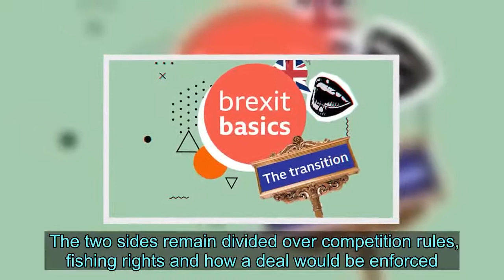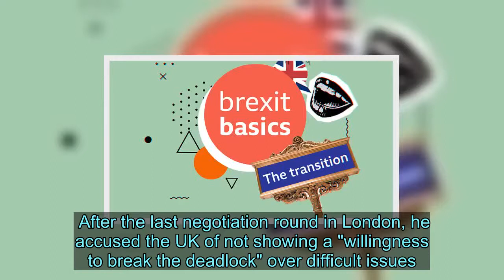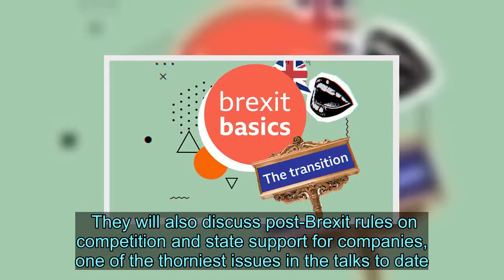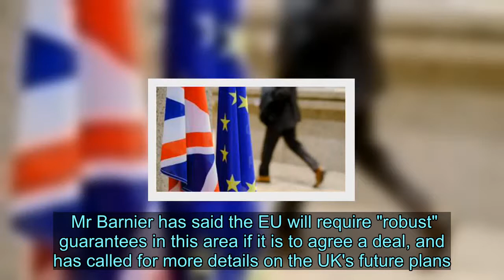UK-EU trade deal possible next month, says No 10